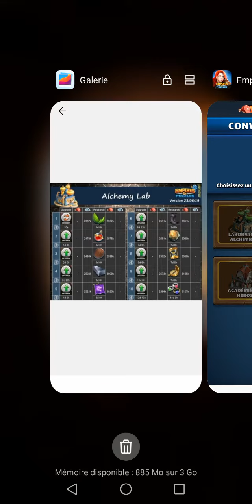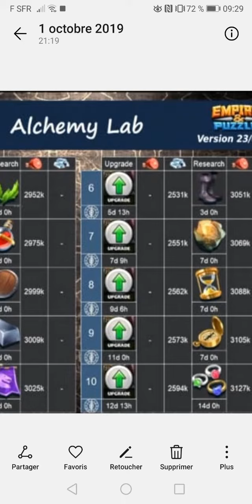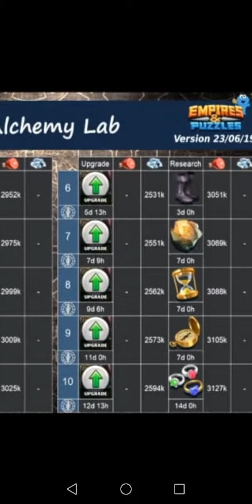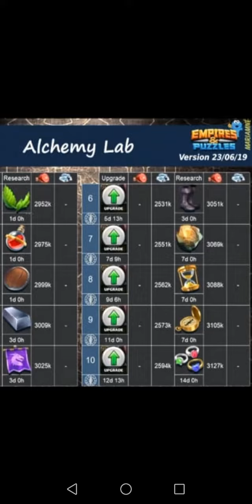Baptman23. Nouveaux Bâtiments #4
Vidéo qui concerne le laboratoire alchimique ! Pour toutes informations complémentaires que vous possédez, lâchez des commentaires ! Bonne vidéo 😉